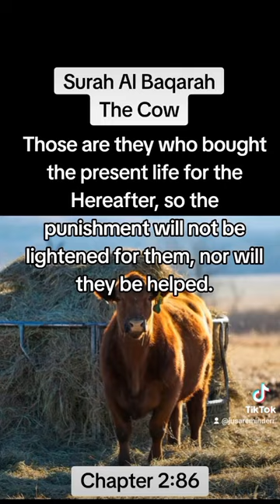Quran Al Baqarah (85-86)